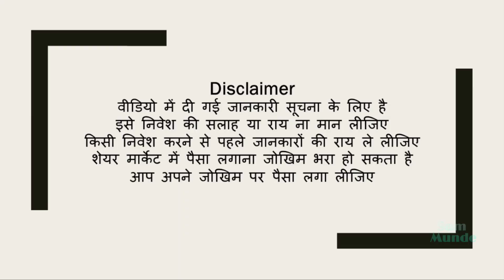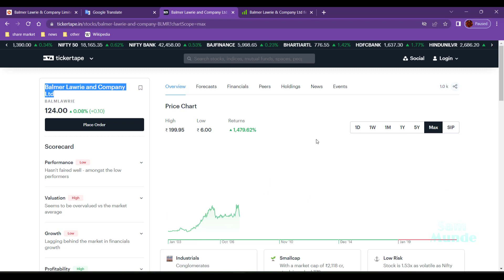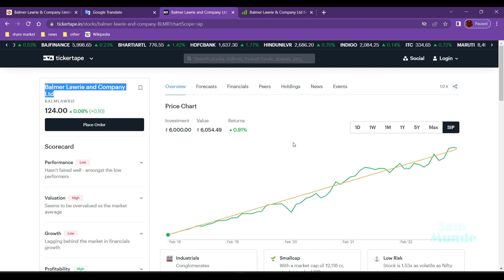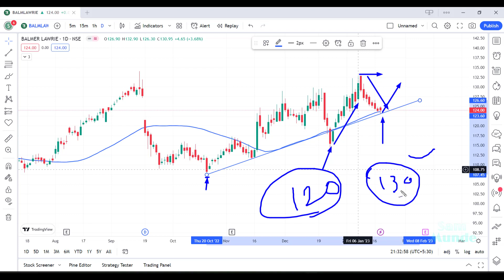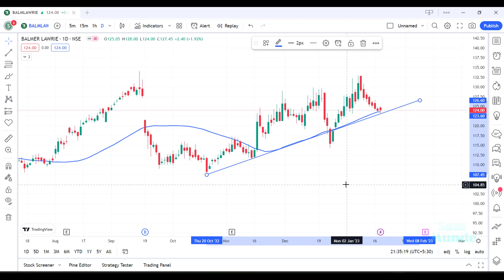स्टॉक विश्लेषण - हमारे रणनीति पर खरा उतर रहा है Balmer Lawrie and Company Ltd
Balmer Lawrie and Company Ltd